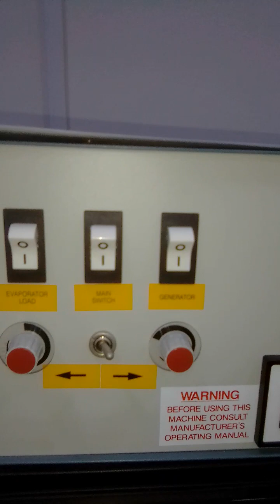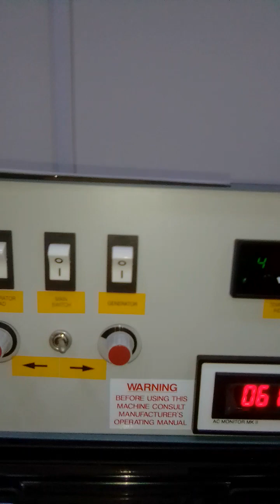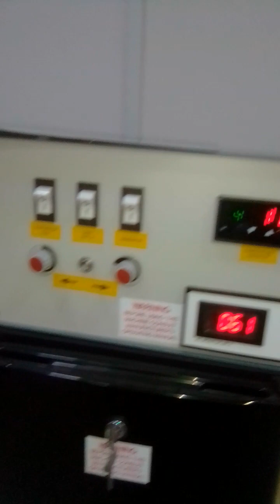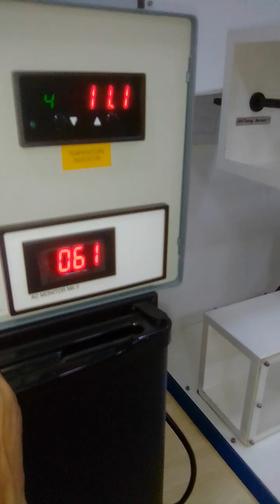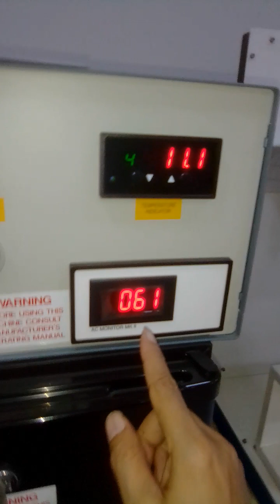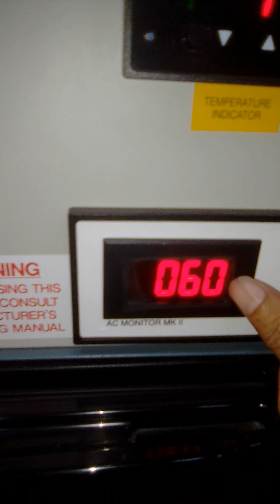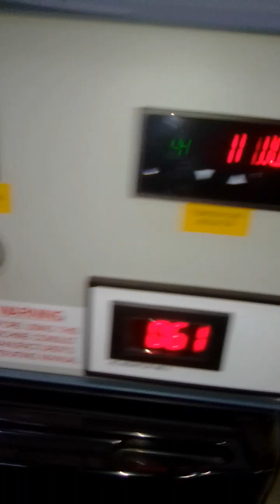Vapor Absorption Unit defined components 18-10-23 Thermodynamics Equipment